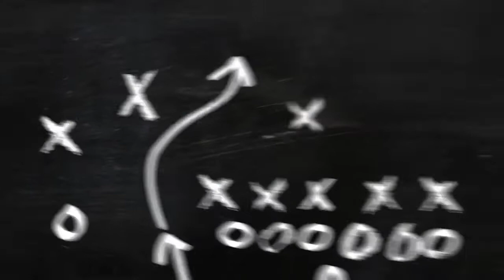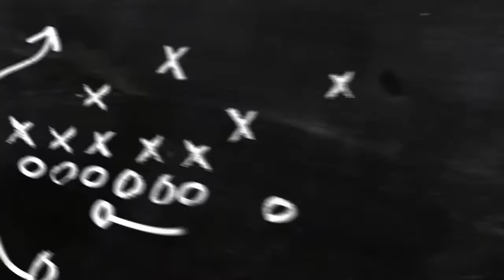Bangladesh movie stunts | Bangladeshi funny action scene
hello dosto,
mai apka dost apka host sagar..aaj ka video dekh ke jarur sabke hosh ud jayenge..video sirf entertainment purpose ke liye banaya gaya hai..to video ko pura dekhe aur enjoy kare..